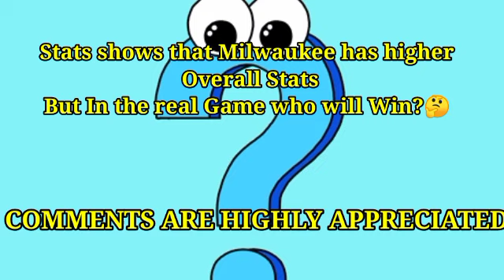Golden State Warriors Vs Milwaukee Bucks Line up Comparison, Who Will Win?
Hello Guyz welcome to VANZ SPORTZ, let's watch the comparison between the Milwaukee bucks and Golden State .